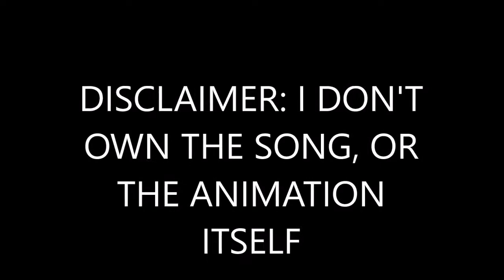Vivziepop's Die Young video but every time they say "Die Young" it gets faster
This was originally part of one of my own YTP's, but i decided to make it into it's own video.
BTW, nobody requested this, so i made this of my own free will.